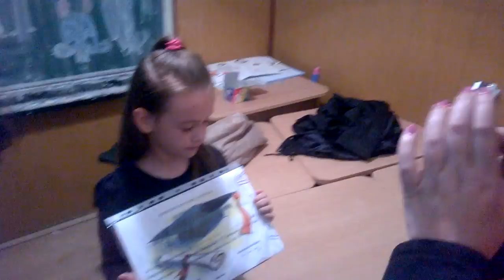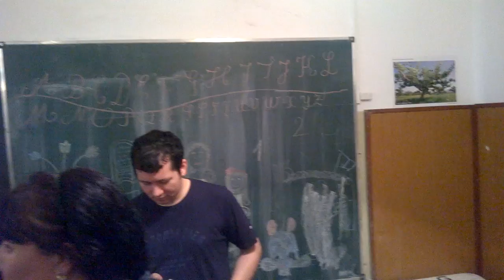19 iunie 2014 serbare clasa 0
19 iunie 2014 serbare clasa 0